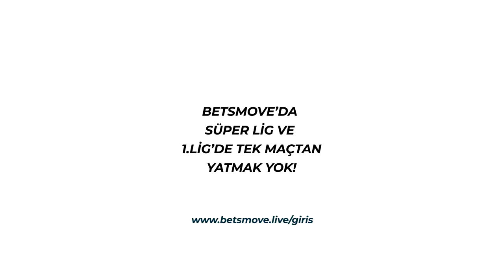SÜPER LİG VE 1.LİG'DE TEK MAÇTAN YATMAK YOK DESEM!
▼Betsmove güncel giriş adresi▼